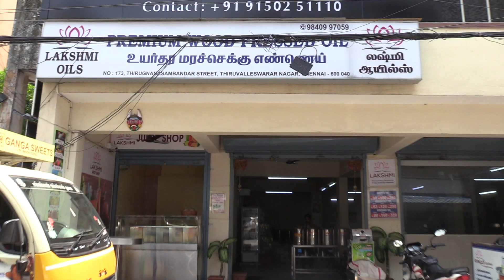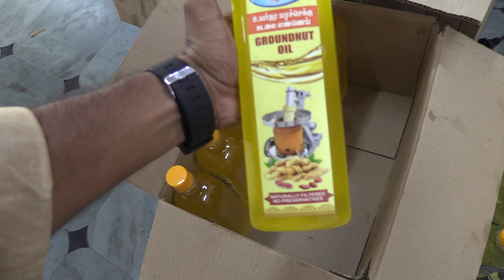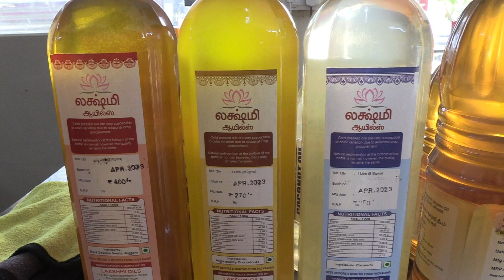அதிக மக்கள் பாராட்டும் பயன்படுத்தும் மரச்செக்கு எண்ணெய்9840997059 தென்னை திருமங்கலம் -9840997059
Lakshmi oils
173, Thirugnanasambandar street, Thiruvalleswarar nagar, Thirumangalam,Anna Nagar West. Chennai 600040.